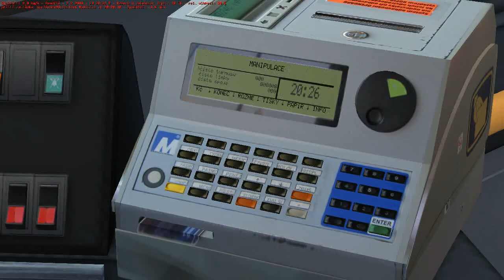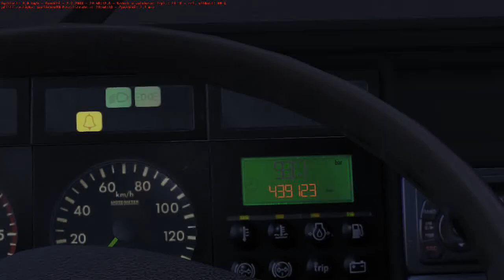Karosa C954E Wolfstal line 220 Gasthof Wolfstal - Stadtmitte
Game name OMSI - Omnibus simulator